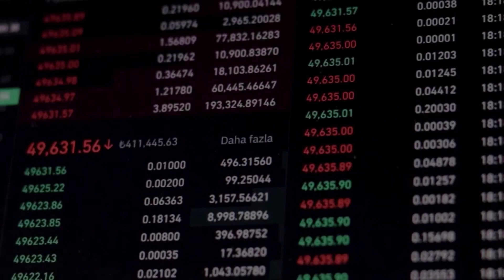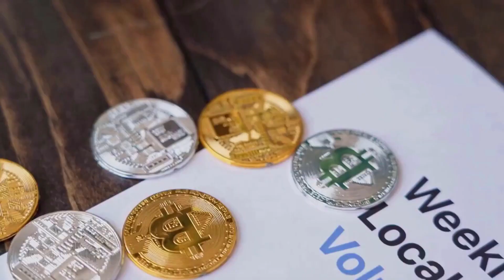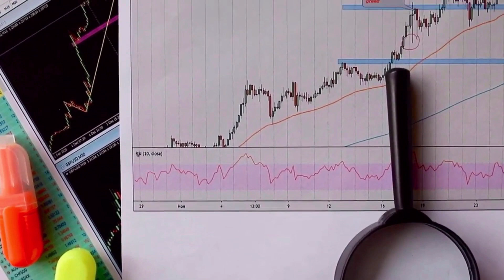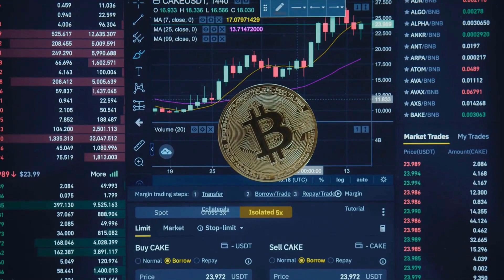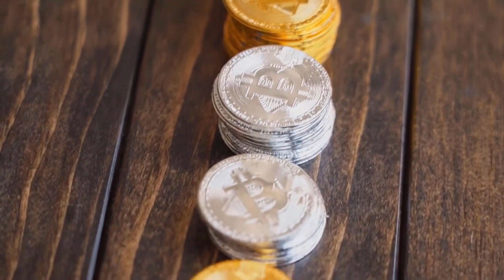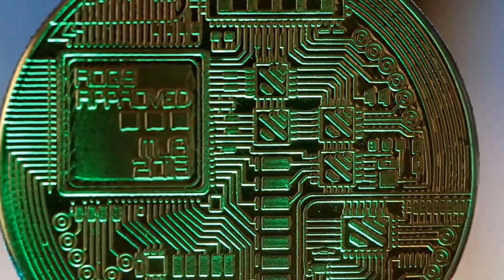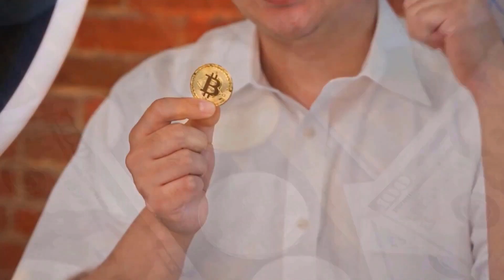INTERNET COMPUTER WILL X100 AFTER DEAL WITH TESLA?? - ICP PRICE PREDICTION 2023-2025